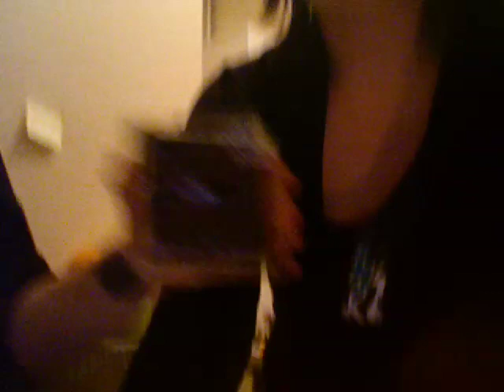Live from The Snuff Box: Take One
First podcast from our new flat 'The Snuff Box'

Jess and Kat live across from Pentonville Prison now.  First Friday night there we sat in our kitchen smoking rollies and listening to Captain Black.